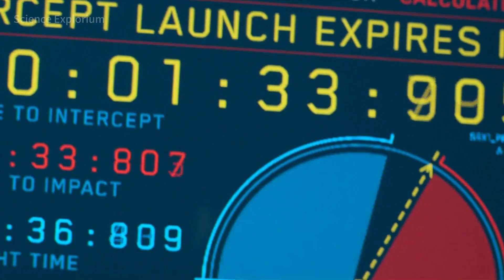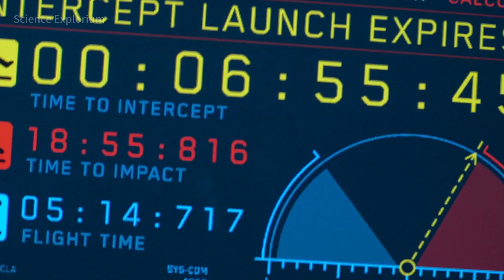Russia's Doomsday Weapon - Dead Hand（Система «Периметр»）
Friends, do you know that the super doomsday weapon system that has been demonstrated to destroy the earth more than 60 times is now in operation? It is the "Dead Hand" system inherited from the previous one.